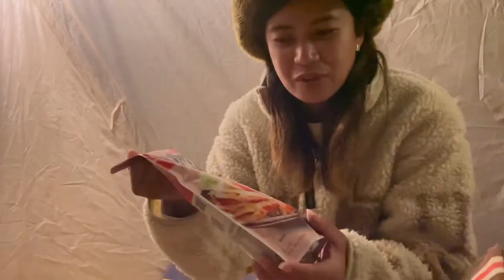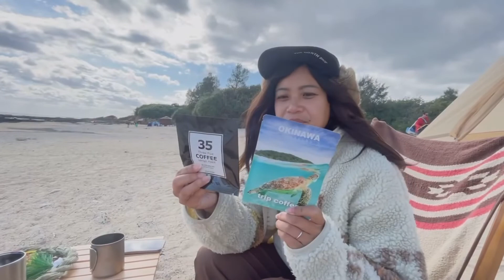年越しキャンプで初日の出を迎えるハズが...旦那ガチ泣き【ドローン映像あり】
2021年6月に沖縄移住して沖縄の美しい海を眺めながら初日の出を迎える為、年越しキャンプへ出発したアウトドアフウフ。

初日の出を迎える為に、Goproやドローンなど様々な撮影機材を準備し目的地の慶佐次ウッパマビーチへ到着！

設営をささっと済ませ、夕食も年末なので豪華カニ鍋を食べて大満足、あとはカウントダウン終了後は初日の出に向けて早めに眠るのみとなった矢先...旦那が突然泣き出してしまいました。

その涙の理由とは...